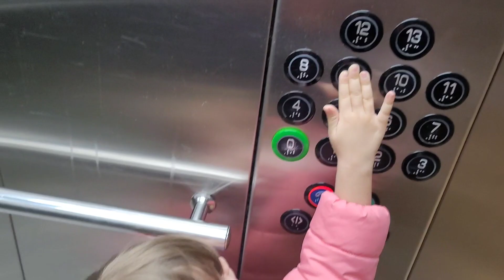KAYİNVALİDEM GELDİ | KIŞIN EN SEVDİĞİMİZ MENÜ | ÇOCUKLAR ÇOK SEVİNDİ